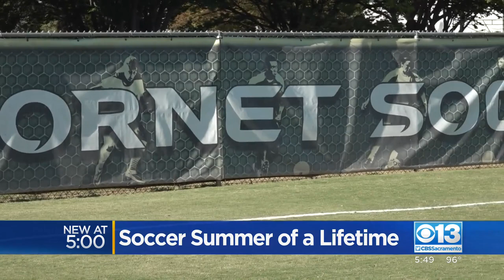Sacramento State becomes goalkeeper for Peruvian soccer team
A 20-year-old Sacramento State soccer player became the goalkeeper for a Peruvian soccer team.